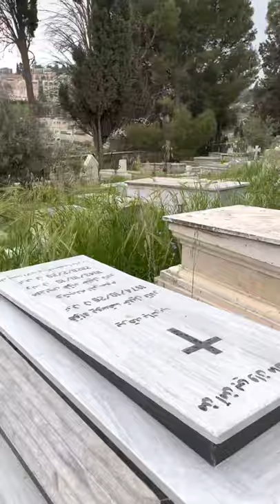Placing a stone and grave location for Oskar Schindler’s grave